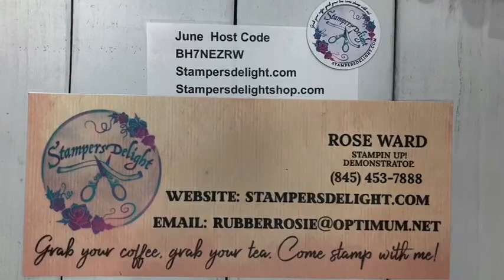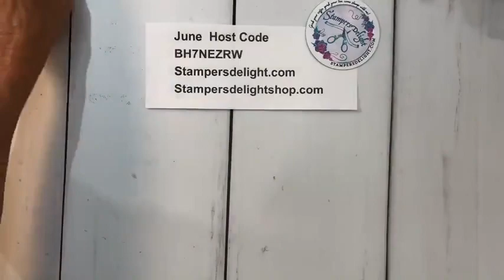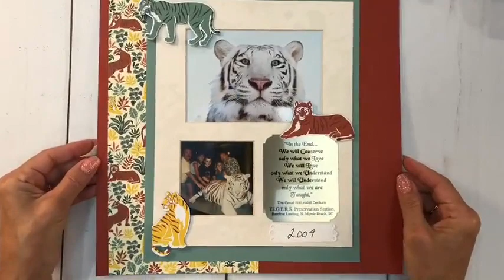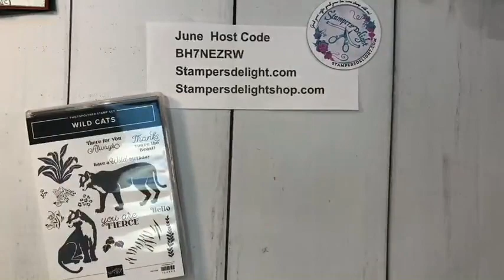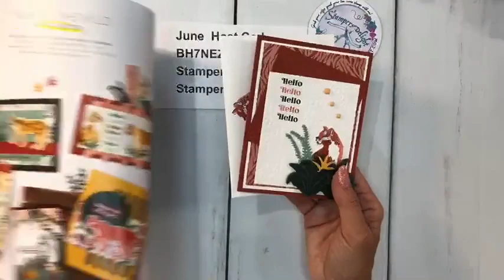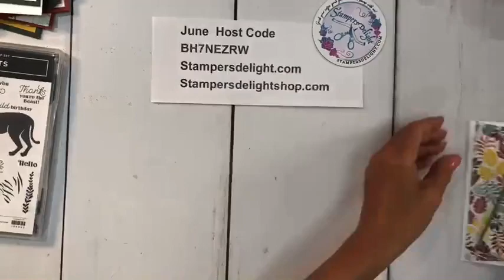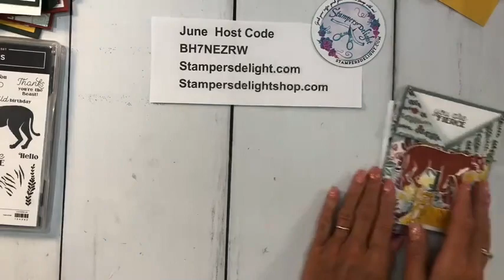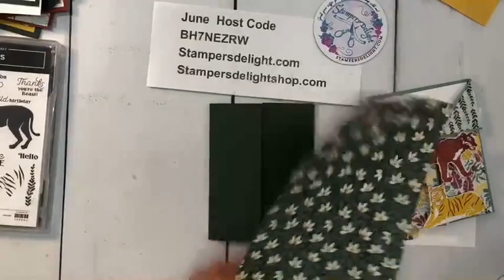Gate Fold Card with Wild Cats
Grab Your Coffee Grab You Tea  Come Stamp with Me!
With
In the Wild Suite
155515

Also Used
Pierce Mat 126199
2020-22 IN colors gems 155572
June Host Code
BH7NEZRW
I run a rewards card program every $50 before s/t you spend with me I punch a spot when the card is full ( 10 spots) You get to choice something FREE good only through me for up to $25
Ask me for more information!

Stampersdelight.com
Also check out the newest Edition of Stampersdelight
Stampersdelightshop.com
to get fun Logo Merchandise and Fun Apparel
New items every month

Christmas In July Online Class
Evergreen Elegance Bundle
Page 91  to see the bundle you will receive
Price $58.00
You will receive the Bundle ( stamp set and punch )
Card Kit for 6 cards & envelopes ( 3 designs 2 of each )
with all DSP and embellishments used
and a step by step exclusive video tutorial link
Please use friends and family
Sign up and Pay by July 10th
Kits and class will go out by  approx. July 20th
If you would like to order :
Card Kit and video ONLY $30.00
Video only $20.00

Body scrub Recipe I used

 1/2 cup Coconut oil
1/4 cane Sugar
10-15 drops of  essential oils ( I did some in Lavender and some n Citrus)
You can also add 2  drops of Vanilla extract
mix well and Put in to our Mini Jam Jars
Add a little plastic spoon and place in a cello bag tie with some ribbon and you have a great gift!
June Host Code
BH7NEZRW